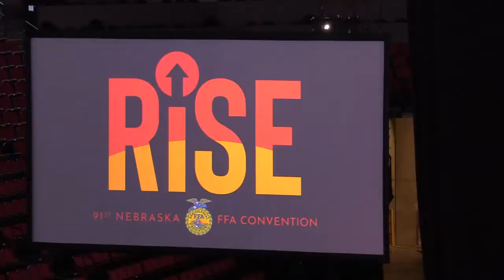Nebraska FFA Convention Report - Featuring Brooke Bell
We are back for another report from the 91st Nebraska FFA Convention!  Bryce Doeschot and Susan Littlefield continue our coverage inside Pinnacle Bank Arana.

Nebraska FFA State Vice President Brooke Bell stops by to reflect on her year of service!